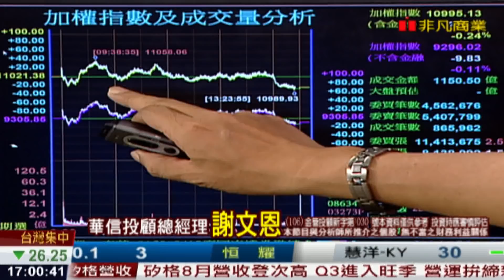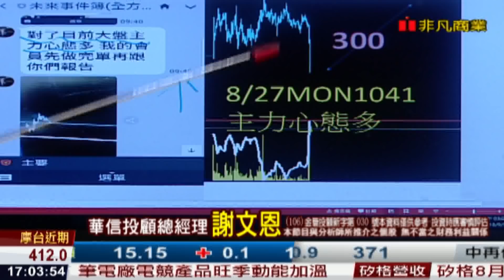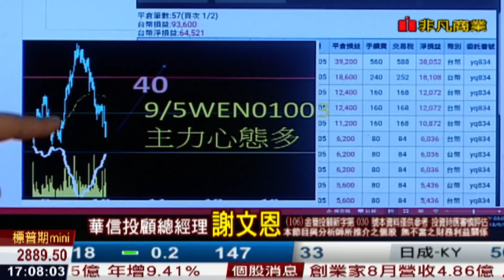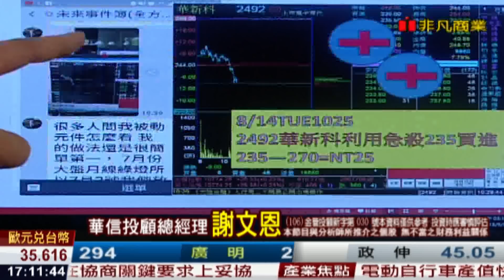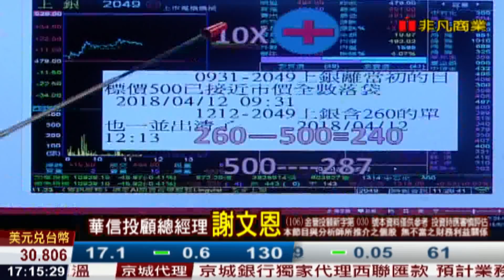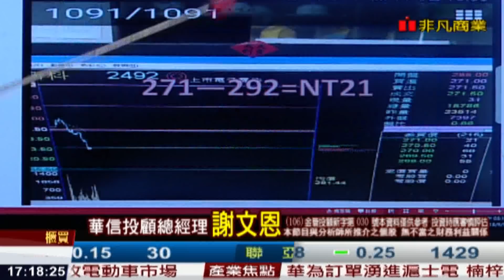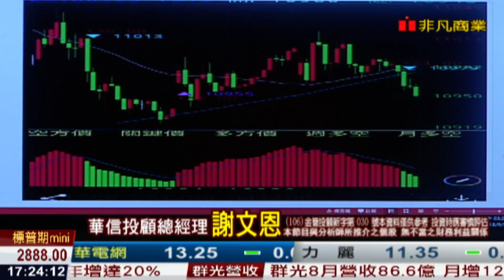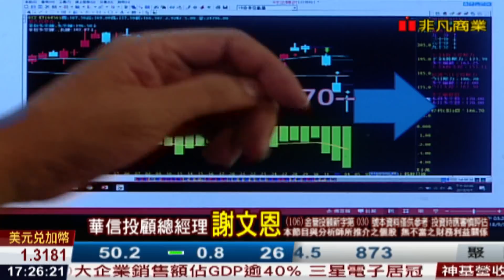180905謝文恩未來事件簿